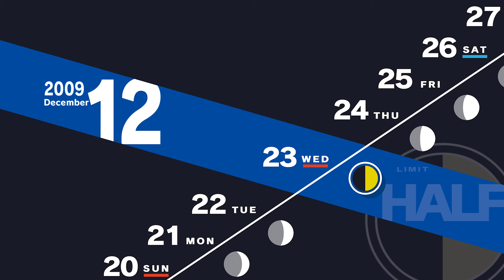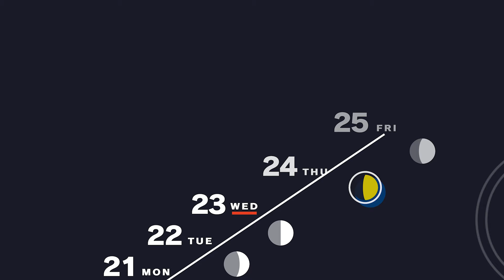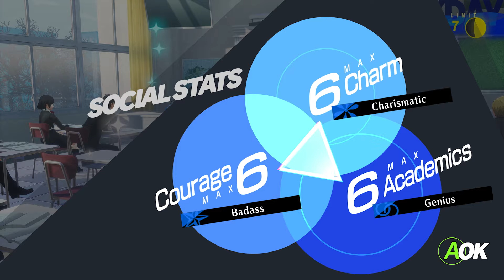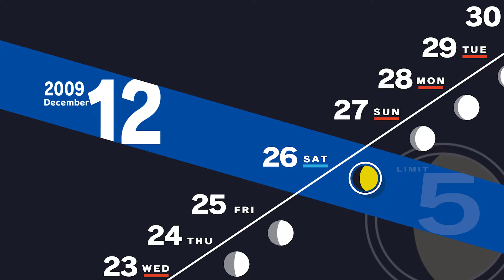Let's Play Persona 3 Reload | Part 107 - My Favourite Social Link Scene | Blind Gameplay Walkthrough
In Part 107 of this blind Persona 3 Reload gameplay walkthrough on the Xbox Series X we do a ton of social link stuff, one of which is my favourite so far.